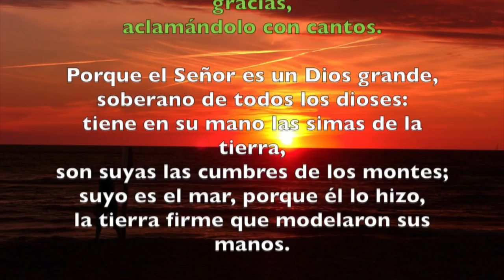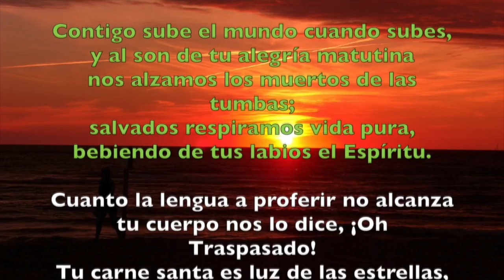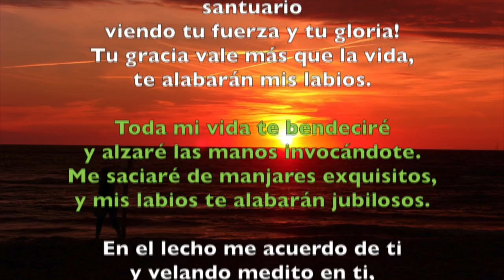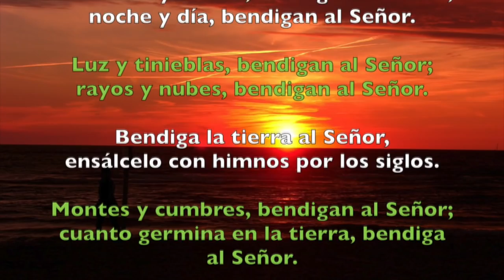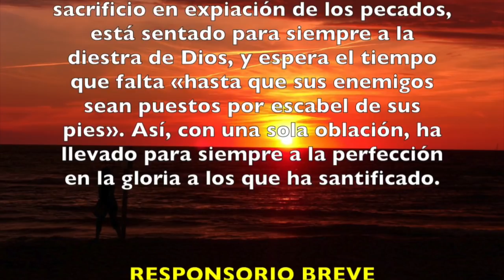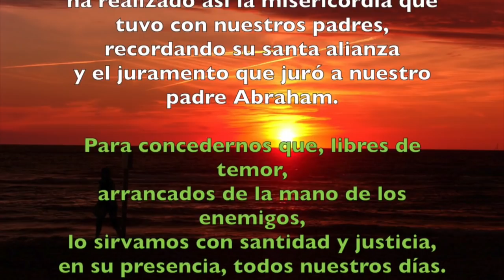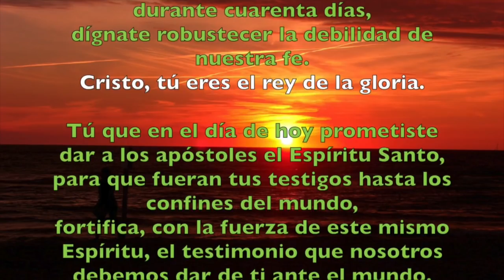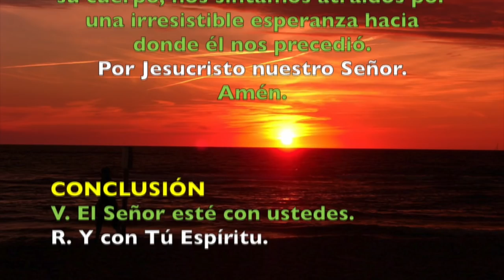Oración de la mañana (Laudes) , DOMINGO 13 DE MAYO 2018 | Padre Sam